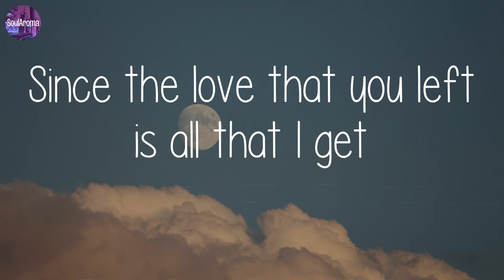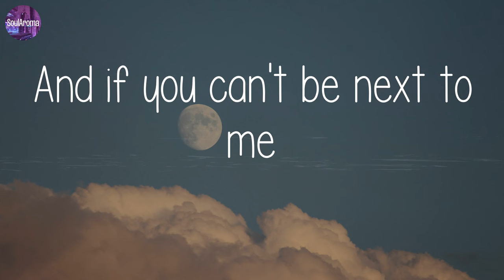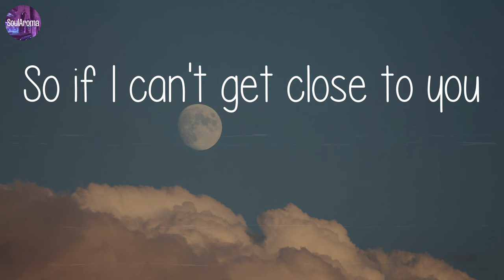Justin Bieber - Ghost (Lyrics)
🎤 (Lyrics):
Whoa
Na, na-na
More than life
Oh